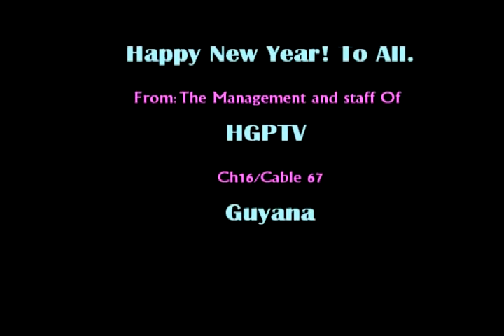I wish you a happy new year. By The Late Terry Nelson (Snr.)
This Video is In Memory of Terry Nelson (Snr.)aka Omar Farouk. Who passed away on the 09 February 2009.